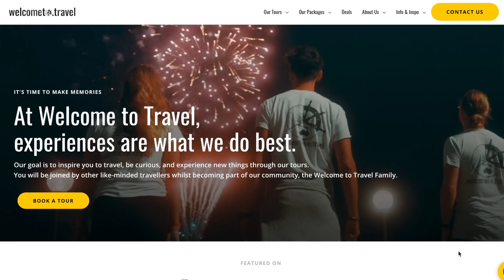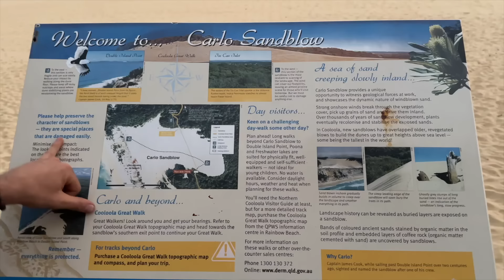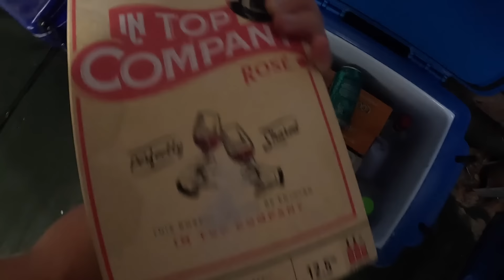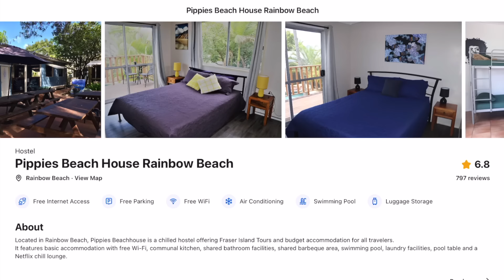K'GARI (FRASER ISLAND) VLOG | Pippies 4WD Tag-along Camping Tour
Backpacking Australia East Coast 🇦🇺 Episode 5 📍K'Gari/Fraser Island

I arrived in Rainbow Beach off the Greyhound bus and did an absolutely quintessential Australia backpacking experience - Fraser Island Tag-Along Camping Tour. I did this with Pippies Beachhouse and it was my FAVE thing I've done so far on the East Coast. We drove around in 4WDs and visited Lake Wabby, Lake Mckenzie, Eli Creek, SS Maheno Shipwreck and camped in a site near Cathedral Beach.

ABOUT ME🙋🏻‍♀️
I'm Christianne, a solo traveller, vlogger and entrepreneur from Surrey, UK. I spend half my time exploring new places around the globe with my backpack, and the other half creating videos about my experiences, what I'm packing, solo travel advice, money budgeting tips and anything else in relation to my backpacking lifestyle.